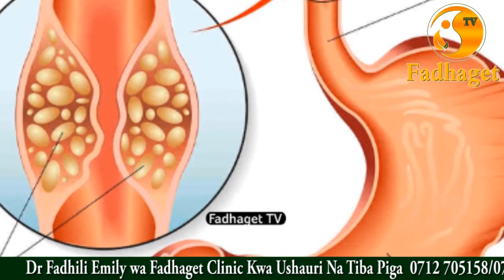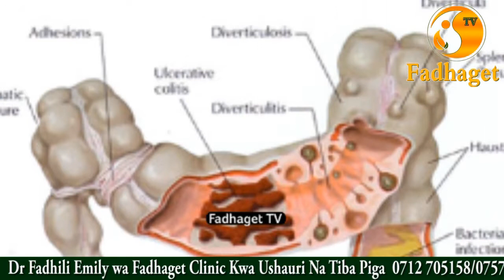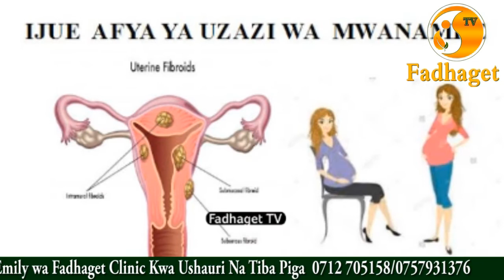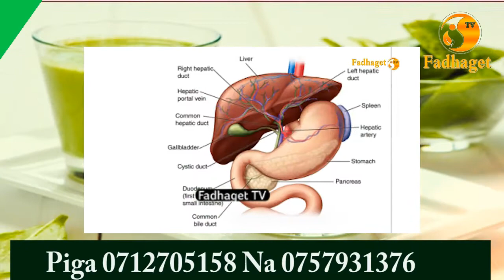Dr Fadhili Emily Tunatibu Magonjwa Sugu Yote Kwa Virutubisho Tiba